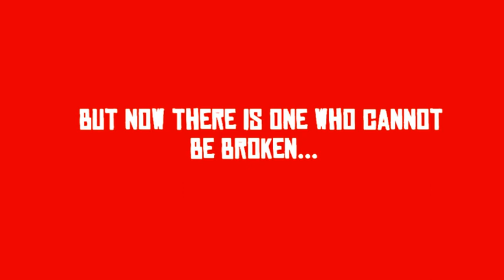Red Dead Rasputin Trailer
This summer watch the epic legend of Rasputin be retold through the minds of two A-level history students. Experience the fall of a nation, the power of its leaders, and meet a man who tries to change it all, but with deadly consequences.
More details about Red Dead Rasputin will be released soon in a gameplay trailer!